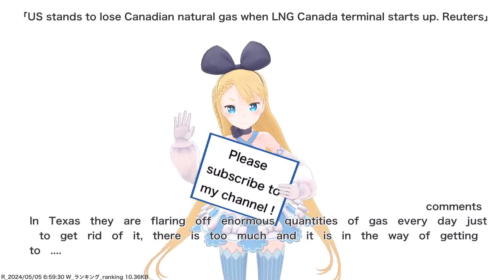US stands to lose Canadian natural gas when LNG Canada terminal starts up. Reuters,etc